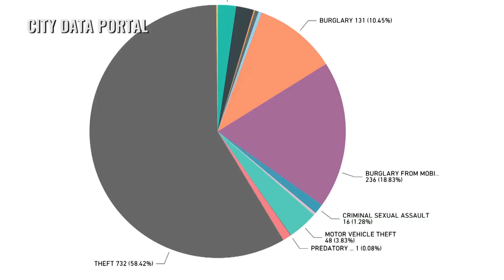Crime Prevention Month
October is National Crime Prevention month, and the Naperville Police Department is incorporating that into its “A Safer Naper” campaign, along with an old friend.

“And I’ve brought along with me McGruff to help me get the word out, because education is our number one defense against crime,” said Crime Prevention Specialist Mary Browning.

The NPD and McGruff are highlighting programs aimed at reducing crime like burglary prevention, identity theft security, and lock it or lose it.

“That one really is a yearlong campaign because we are still having burglaries to motor vehicles because people aren’t heeding our advice,” said Browning. “So crime prevention month is the perfect month to once again remind residents that they too are responsible for their safety and to help us keep them crime free."

Since the start of this year, almost one out of five reported crimes in Naperville were burglaries from motor vehicles and 91 percent of those were from unlocked cars.

They’re also highlighting the public safety incident map, which is available through the city’s new open data portal at data.naperville.il.us

Hopefully this latest reminder will help Naperville residents take a bite out of crime.